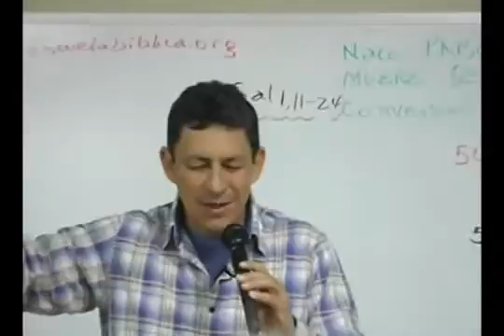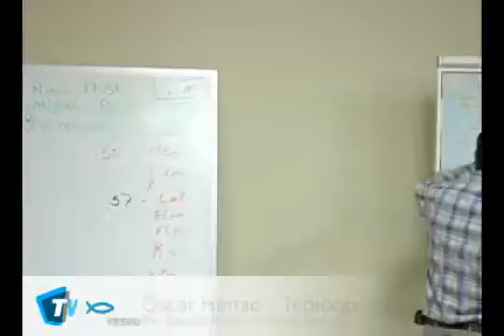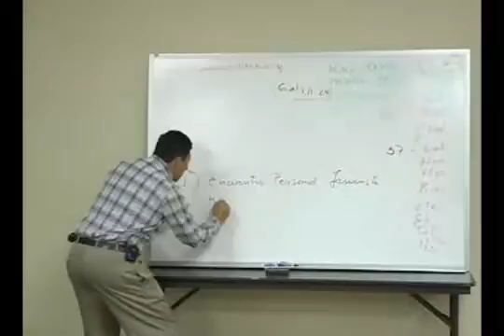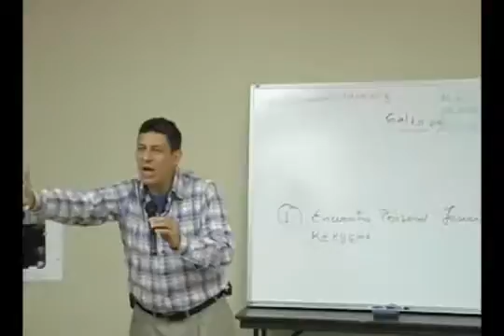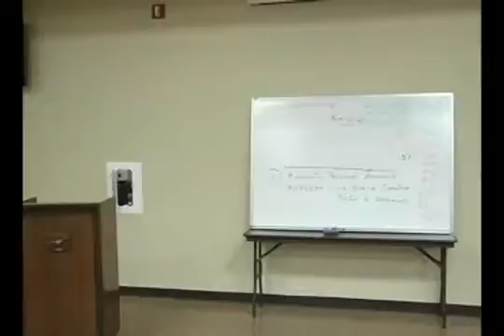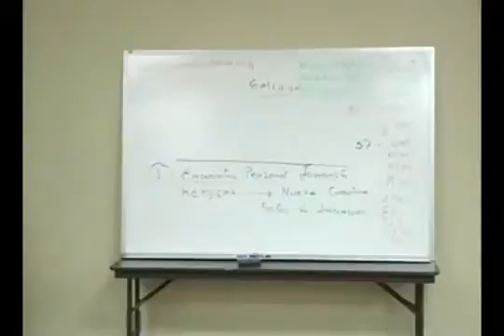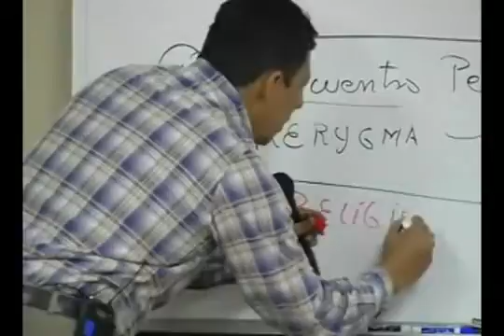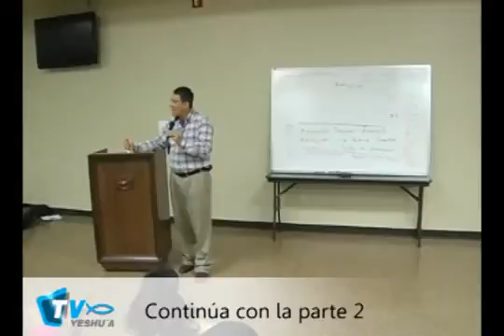Teólogo Oscar Henao - KERYGMA PARTE 1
ESCUELA BÍBLICA CATÓLICA YESHU'A